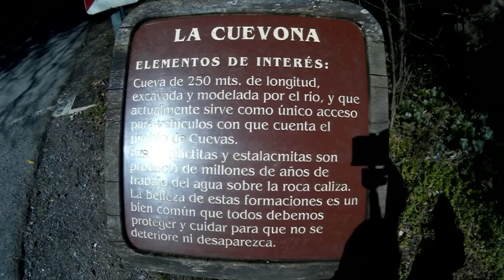La Cuevona , Asturias